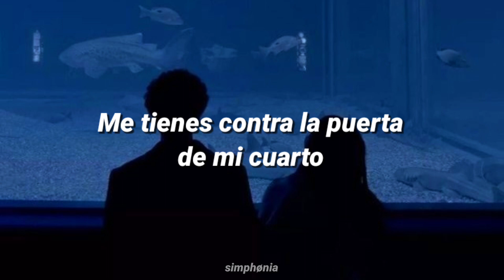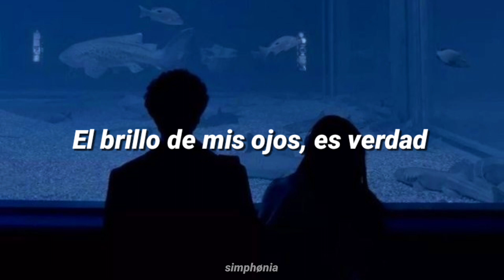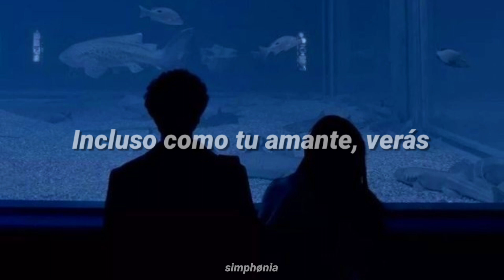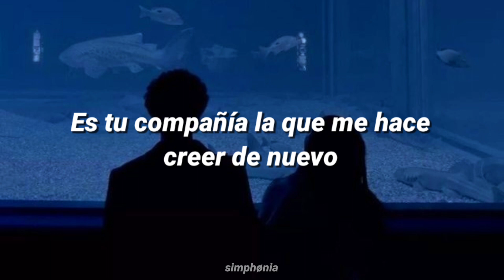Jordana x Inner Wave - Baby (Sub. Español)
Lyrics:
I've been on the road now for a week
Been thinking 'bout you lately in my sleep
I'm wondering what it is you think about
With no one else around to entertain

I'm speaking of you greatly in my dreams
Don't have to tell nobody, they can see
You've got me back against my bedroom door
Biggest smile, and covering my face

The shimmer in my eye, it's true
The reason I get through
I still remember the first time I laid eyes on you
I knew it then, I knew you were the one

You'll never believe that I could love the way that I'm in love with you
Everyday I am reminded I'm one of the lucky few
To share the feeling with someone I'll always wanna choose
I could never get enough of you

Baby, sweetly
I just want to be all that you can meet in this
Cruel world, listen
It's your company that make me believe again

Even as your lover, you will see
I'll be your friend forever if you need
I hope you will see if you just through-and-through
And when we're old I'll hold you 'till the end

Comforting silence
With deafening emotion
There's no one I'd rather
Share this gentle moment
I can't imagine
What happened
If you never crossed my eye